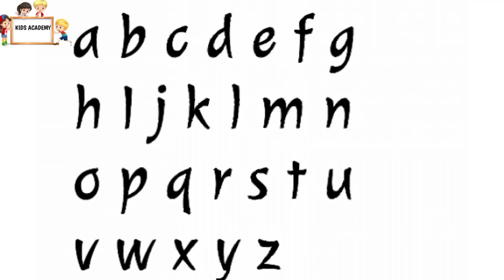Writing Alphabet for kids | Writing Alphabet Letters | Kids Academy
Writing Alphabet for kids | Writing Alphabet Letters | Learn to write abc for kids | writing abc for children | Writing Alphabet
Writing capital alphabet letters for kids  | Writing uppercase alphabet letters for children
writing alphabet
writing alphabet letters for children
writing alphabets for kids
writing alphabet letters
writing alphabet capital letters
writing alphabet for toddlers
writing alphabet kindergarten
writing alphabets a to z
writing alphabet letters for preschoolers
writing abc
writing abc for kids
writing abcd writing
writing abcd capital letter
writing abc video
writing abcd capital
writing abcd video
writing abcd rhymes
how to write alphabets for children
how to write alphabet in english
how to write alphabet letters big and small